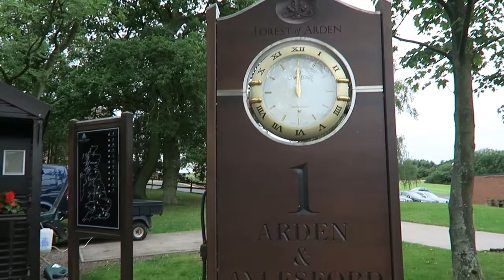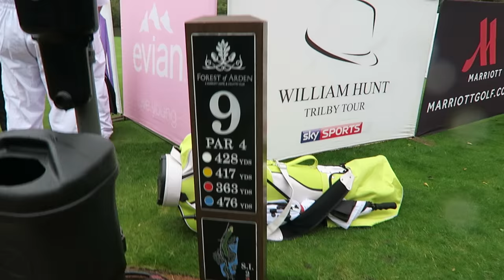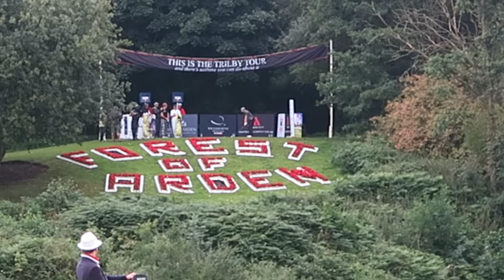GOLF | ALPHABET DATING!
Welcome back to Alphabet Dating - our unique dating series! We'll be going on 26 dates, each relating to a letter of the alphabet. For the letter 'G' we went and watched a very special golf tournament that Spencer's brother, Seb, was playing in.

Well done Seb!!! Seb's twitter

Follow us & come say hi!